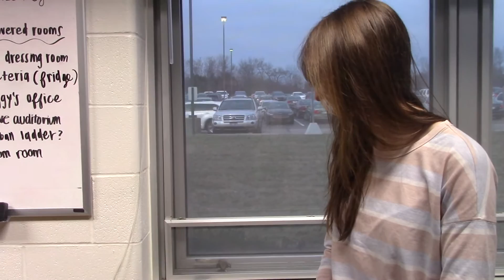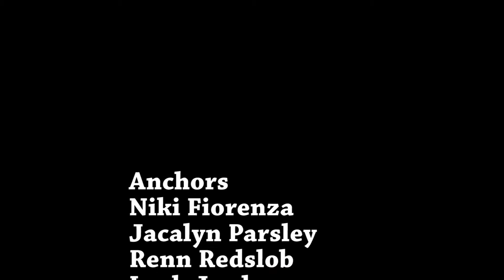Monday February 21